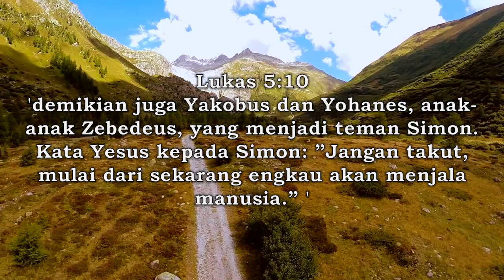Renungan 19 Juni 2024 - Menjala